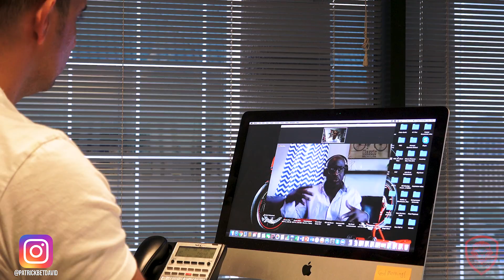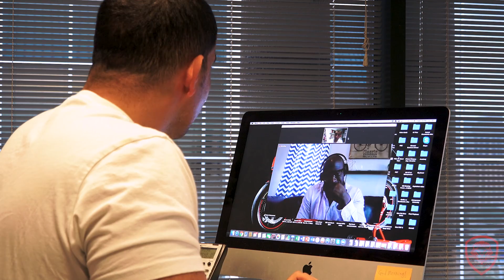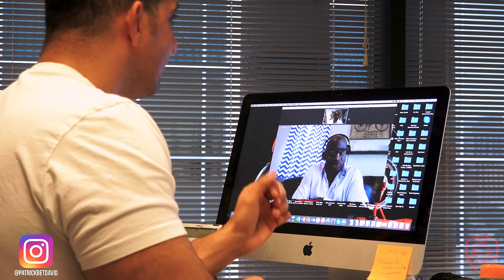The Real Patrick Bet-David Story (Podcast)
Valuetainment Posting Schedule:

Monday- Motivation
Tuesday- How to Video with Patrick Bet-David
Wednesday- Vlog